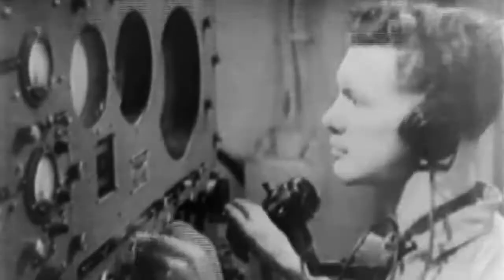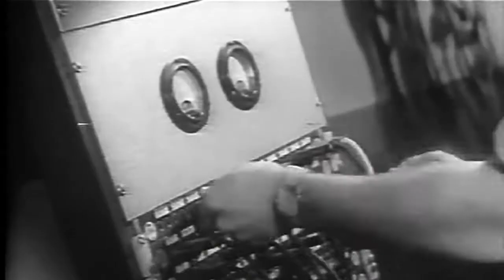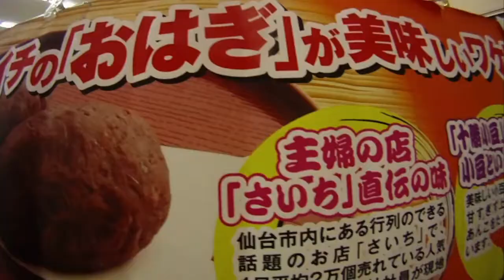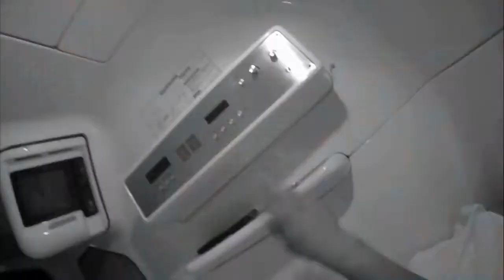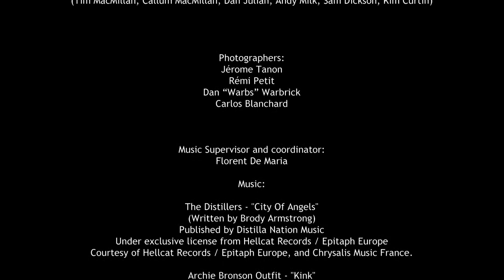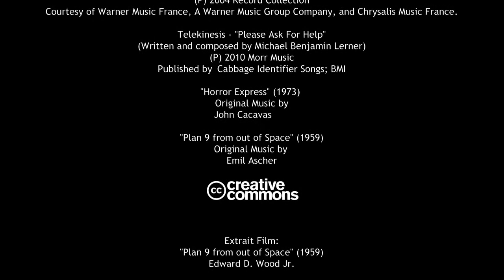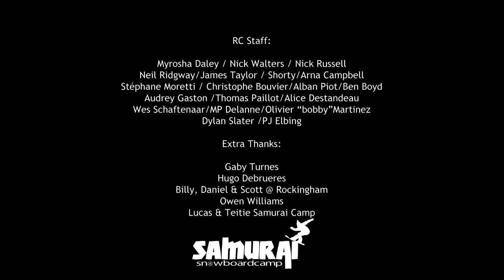Rip Curl Gum Movie 2011